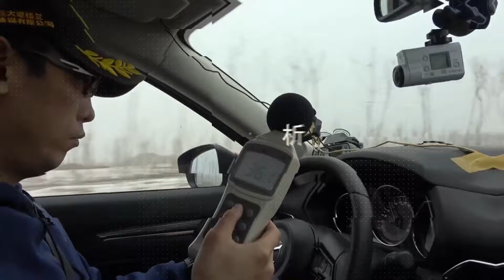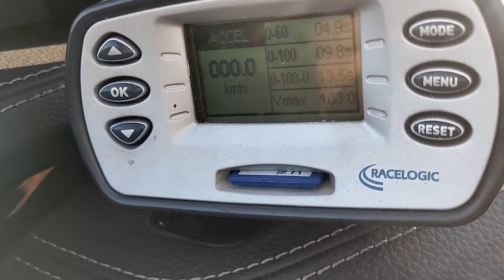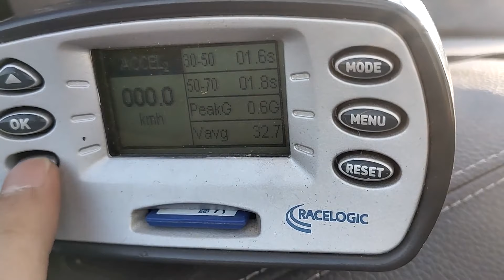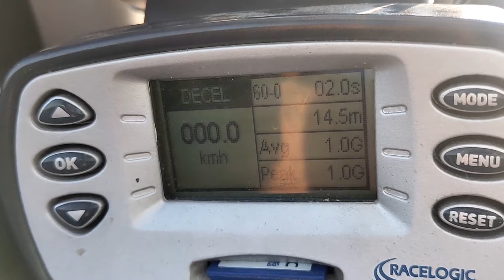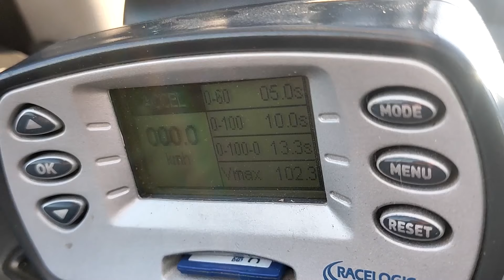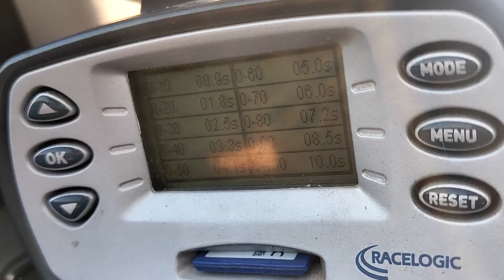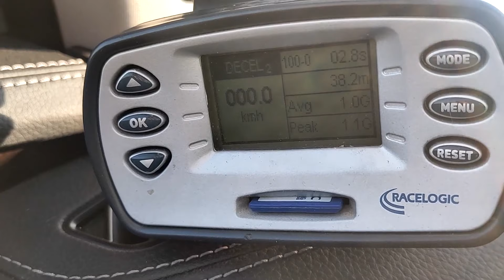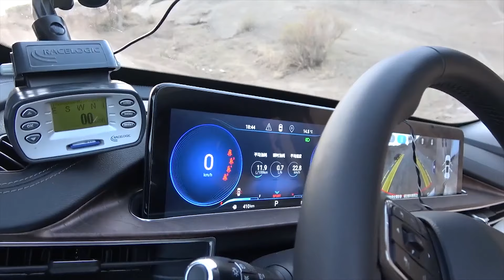2019奇瑞星途EXEED LX场地测试篇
本期我们详细测试了星途LX的场地部分，并且针对该车型的各项测评予以了点评，另外，稍晚些时候制作测评后续篇！【车评人郑刚-0991车评中心】